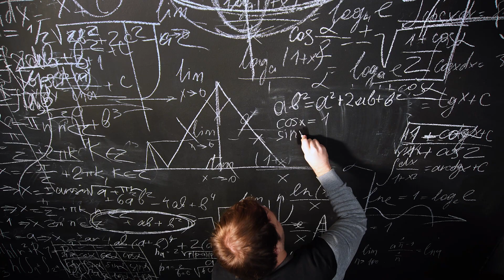Guaranteed Way To Make More Money In 2023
In this video, I'm sharing with you a guaranteed way to make more money in 2023.

By working hard and helping others first, you'll be able to solve problems and help others find their potential.

This strategy is something that I've used to make a lot of money in the past and I'm confident that it can help you too.

It's a simple but powerful way to change your life and make the most of your opportunities.

Want FREE coaching & exclusive content in a close, tight-knit community of like-minded, successful people?

✅Learn from Chris✅🤵Want to be a successful entrepreneur and find the purpose in your life? I'd be happy to explore working with you one on one Start the Journey